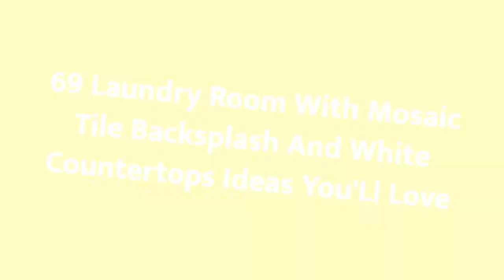75 Laundry Room With Mosaic Tile Backsplash And White Countertops Design Ideas You'll Love 🥰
0:00:00 - Intro
0:00:12 - Laundry Room With Mosaic Tile Backsplash And White Countertops Design Ideas You'll Love: Inspirations 1 to 25
0:03:03 - Laundry Room With Mosaic Tile Backsplash And White Countertops Design Ideas You'll Love: Inspirations 26 to 50
0:06:07 - Laundry Room With Mosaic Tile Backsplash And White Countertops Design Ideas You'll Love: Inspirations 51 to 75